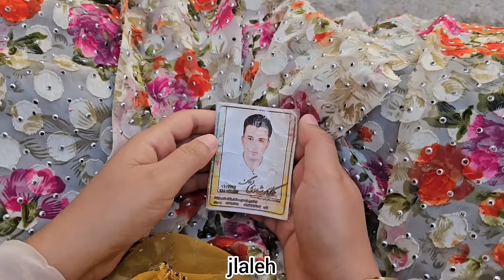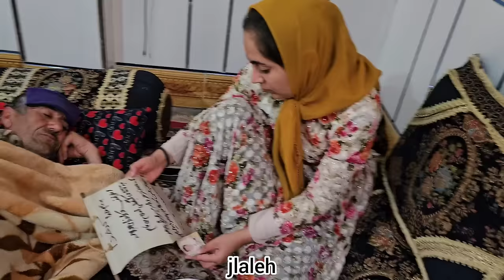The greatest love story never told: Zainab's love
Forced marriage of Zainab :

In a rural village where marriage is conducted according to tradition, Mojtaba and Zainab have fallen deeply in love with each other. However, the villagers have now forced Zainab into an unwanted arranged marriage, while Mojtaba's whereabouts remain unknown. Zainab is desperately trying to find him, determined to fight for their love.

Will Mojtaba and Zainab's love prevail against the constraints of tradition? Follow their poignant journey as they navigate the challenges of maintaining their relationship in the face of societal pressures. This captivating story explores the power of true love and the importance of personal freedom in a traditional community.

Join us in supporting Mojtaba and Zainab's quest for happiness and a future together. Experience the raw emotions and compelling narrative of this timeless love story."

famous love stories in history marriage success stories the greatest love story never told

a story about falling in lov their love story kdrama marriage stories greatest love stories of all time a story falling in love their love story kdrama